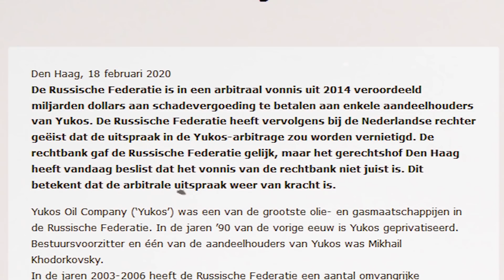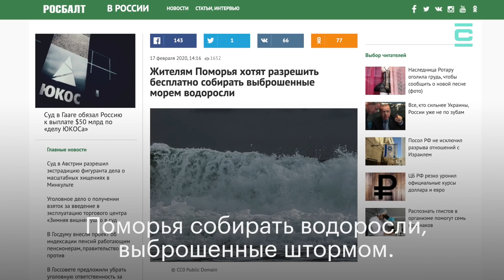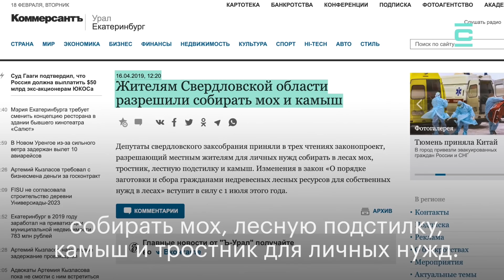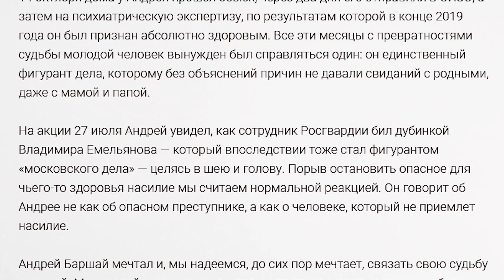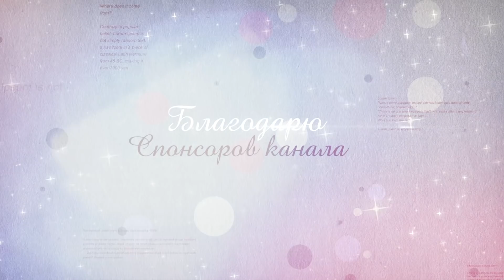Ходорковский выиграл иск на 50 миллиардов долларов в Гааге. Андрей Баршай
🌃 В сегодняшнем выпуске:
— Апелляционный суд Гааги обязал Россию выплатить более 50 миллиардов долларов бывшим акционерам нефтяной компании "ЮКОС".
— История жителя посёлка Ныроб, что в Пермском крае
— Счастливая Россия
— Российские ученые и академики выступили в поддержку Андрея Баршая